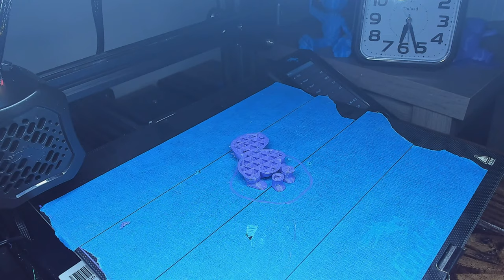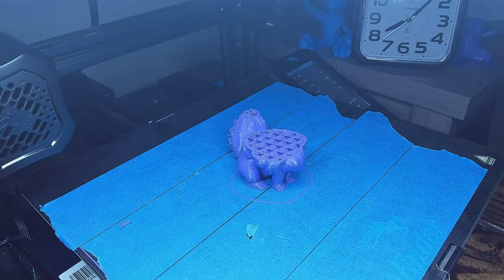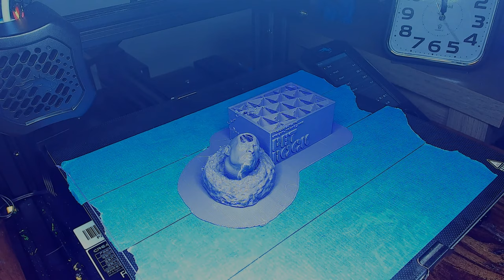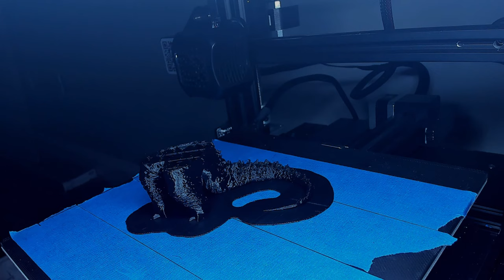Cursed Dwayne "The Rock" Johnson 3D Print Timelapses Part 2 | Rockzilla, Pet Rock, Rock Eevee, Etc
Even more abominations also known as cursed 3D prints of Dwayne "The Rock" Johnson.